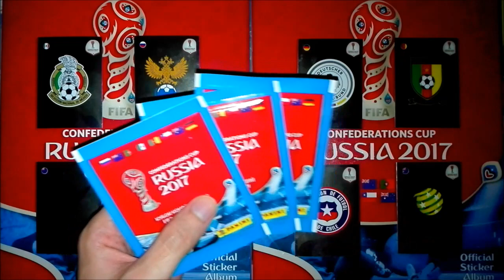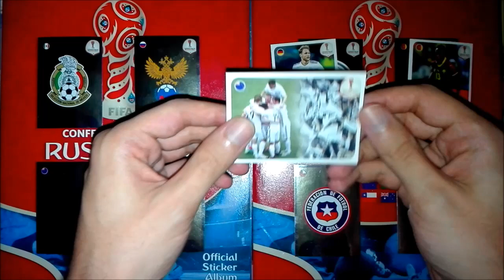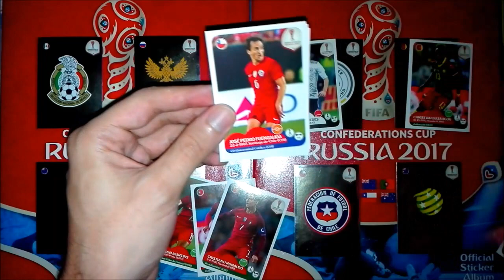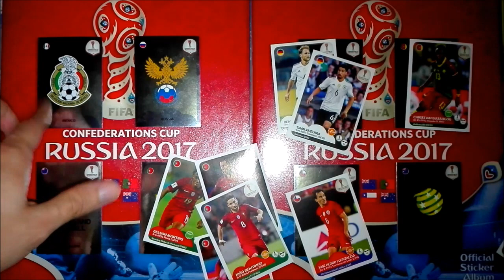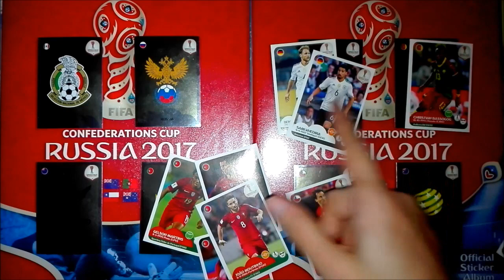SIMULAÇÃO Taça das Confederações 2017 (Jornada 3) - Panini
Terceira e última jornada da fase de grupos desta simulação com cromos da Confederations Cup 2017.